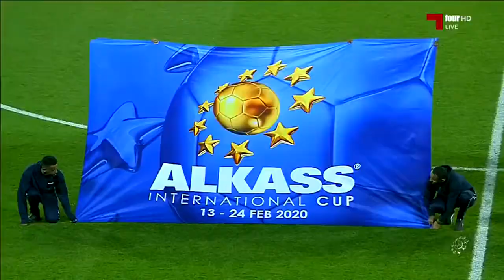Alkass Digital - Alkass International Cup 2020 Zenit - Aspire Academy - Match